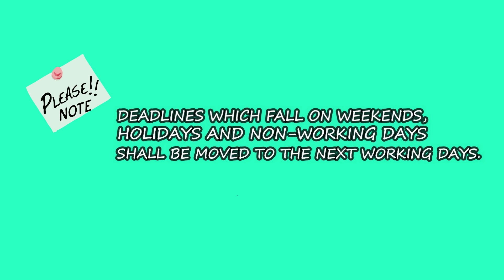TAX DEADLINE FEB 16,2023